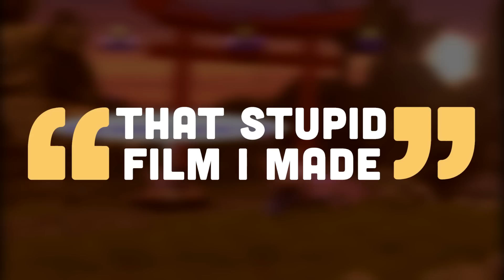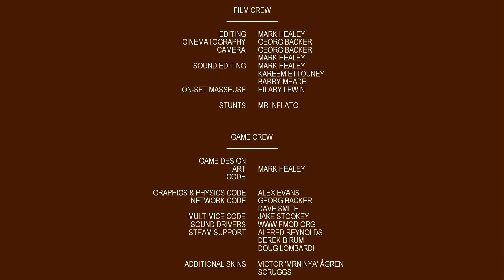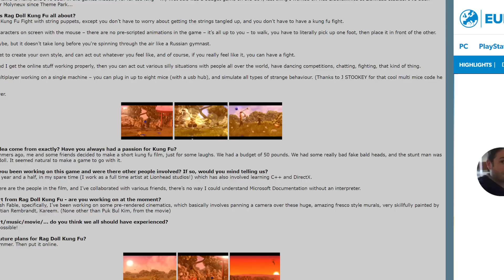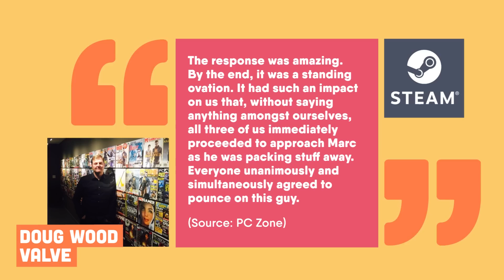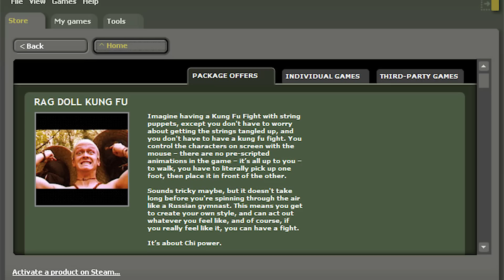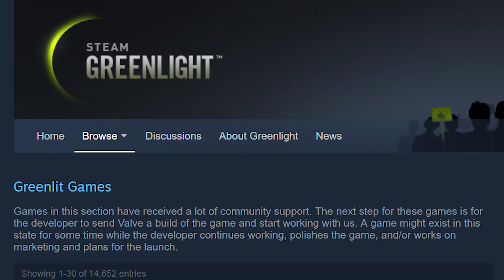The First Non-Valve Game on Steam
In our very first episode of People Make Games, we take a look at the bizarre story behind Rag Doll Kung Fu, the first non-Valve game on Steam.